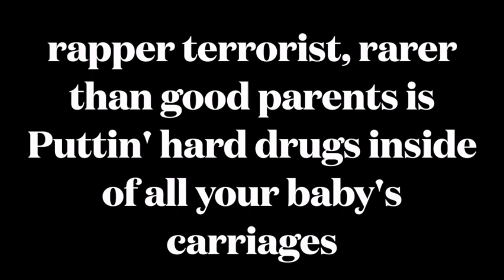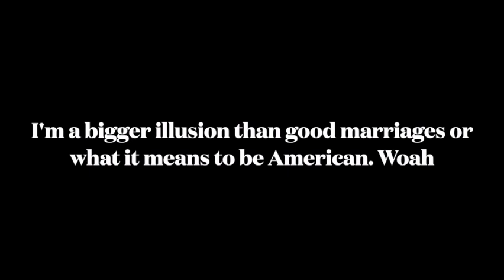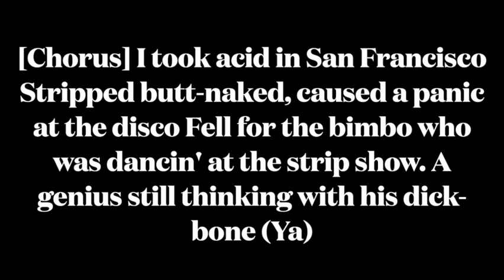Mac Miller San Francisco